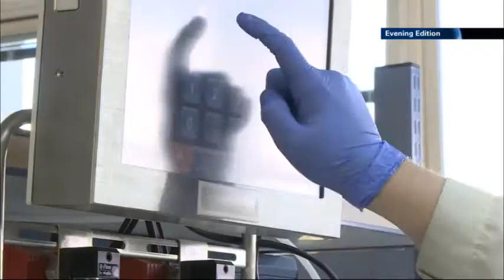i24News Danny Swibel | Chinese Billionaire Li Ka-Shing Invests in Israel's Technion University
Billionaire Li Ka-Shing invests in Israel's Technion University, further bolstering collaboration between China and Israel.